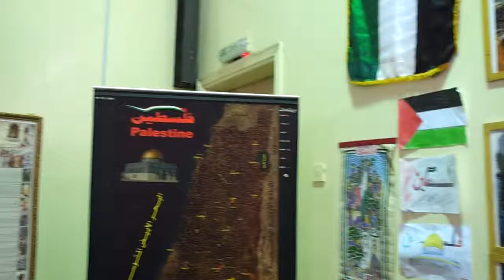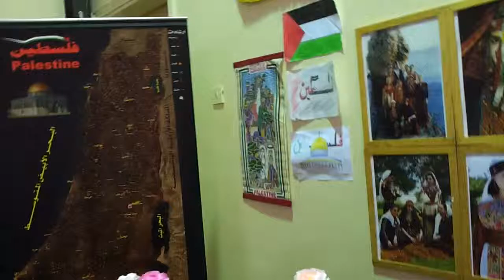Nora Khalaf at the Palestinian Pavilion, Dubai Carmel School, UAE. 21.05.2013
My daughter Nora Norman Ali Khalaf participating in the Palestinian Pavilion at the International Business Days, Dubai Carmel School, Al Nahda, Dubai, UAE. 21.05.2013.